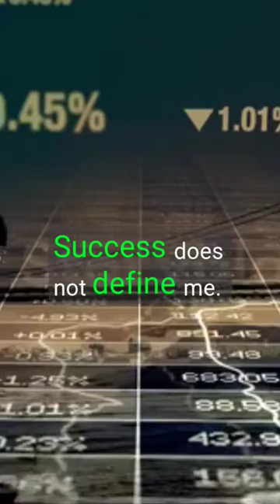“My success is not who I am. Judith Guest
Description: Explore the profound words of Judith Guest in this short video. Delve into the idea that success doesn't define one's identity. Gain insights into the deeper aspects of self-worth and individuality. Join us on this introspective journey!